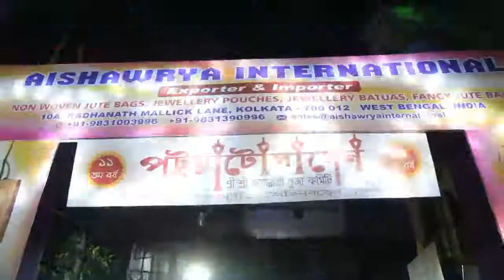জগদ্ধাত্রী সম্মান-২০১৯। শ্রেষ্ঠ মণ্ডপ পটুয়াটোলা লেন।knnewstv।06.11.19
Document from Back